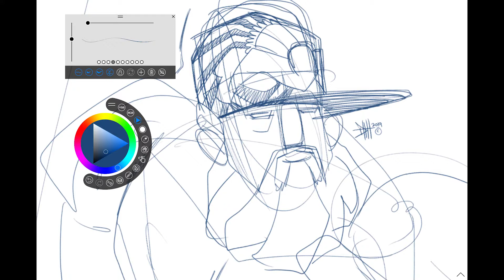ArtLifeAllDAy - 920 A day in the life of a professional illustrator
Heading out to Cinamaker Studios this morning. I enjoy producing video and live streaming content every time I step thru those doors.

I went live for a bit as I opened a fresh Surface Pro 2017 courtesy of Sketchable App. Once I got off FB, I recorded the rest of the Surface set up process so artists can see how easy it is to just draw on a PC.

Of course, my mom was in daycare, hanging out with people her age and just plain chillin! Got home, cooked up dinner for the wife and mom. Nap time. Gotta get a little bit.

Fixed the backdrop to my home office. I like the way the black looks solid. Then some drawing on that fresh Surface and an impromptu photoshoot with the Sticky Bones figure. Gonna add those poses to my character model sheet.

Let me know how your ArtLife is treating you and tag me in your work: @DeltaTangoMike

Each ArtLifeAllDay episode is different because each day is different. From digital to traditional to murals and art installations. DTM is a full time working artist crafting visual storytelling.

Filmed daily in Atlanta with any device available to DocumentTheGame

My name is Daniel Flores aka DaCreativeGenius. I’m a multidisciplinary artist with over 20 years experience in traditional and digital art.

My career started with pencils and slowly expanded to fine art paintings, digital illustration for apparel to visual design for web and print and brand identity for small business and corporations.

DTM - The Best in the Biz

Tracks featured in this video:

1. grapes ft. J Lang & Morusque - I dunno
2.  Japanese Freestyle